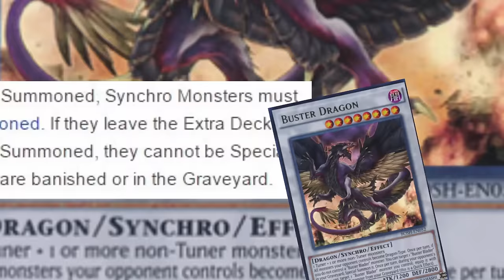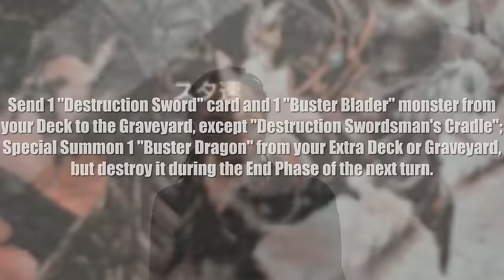Destruction Swordman's Cradle: Another "Buster Blader Trap"?. OOOOOH YEAHHHH